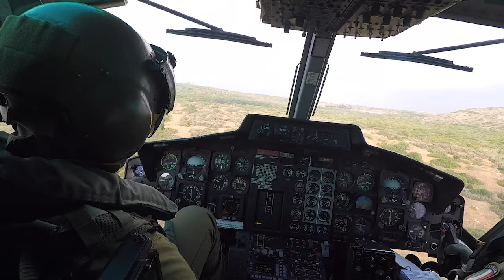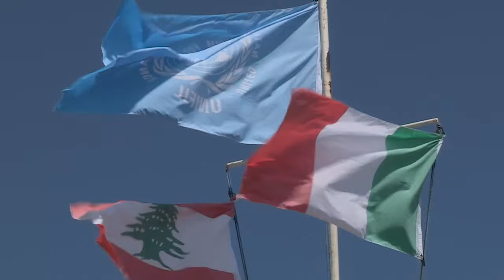Task Force ITALAIR, in Lebanon for 40 years flying for peace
The "ITALAIR" Task Force, the Italian helicopter component deployed with UNIFIL in south Lebanon, is marking today 40 years of uninterrupted presence in Lebanon.

The unit is composed of 6 AB 212 twin-turbine helicopters, with day and night instrument flight capability, a self-protection system and an estimated flight range of almost 2 hours. From 3 July 1979, "ITALAIR" has completed approximately 42,100 flight hours, transported 171,000 passengers, carried out 1,250 medical evacuations for a total of 48,400 flight missions.

To celebrate its forty-year anniversary, a ceremony was organized at the ancient Hippodrome of Tire, with the participation of the main local authorities, the Italian ambassador to Lebanon, Massimo Marotti, UNIFIL Head of Mission and Force Commander Major General Stefano Del Col.

39 officers and non-commissioned officers came from Italy (no longer in active service) to be part of this event. The 39 officers have served with ITALAIR over the years and some of them, several times.

During its presence in Lebanon, ITALAIR had a tragic flight accident on 6 August 1997, in which 3 crew members and 2 transported lost their lives.